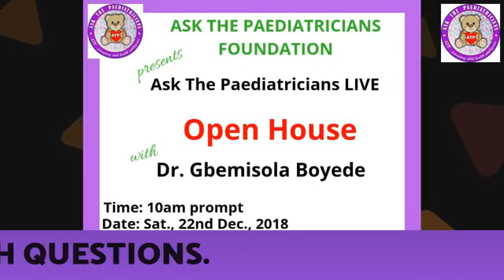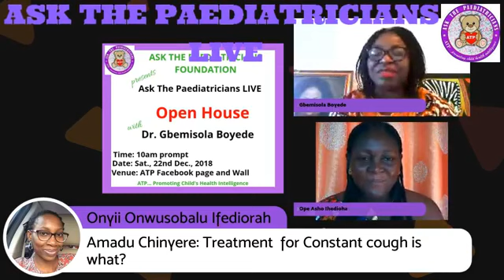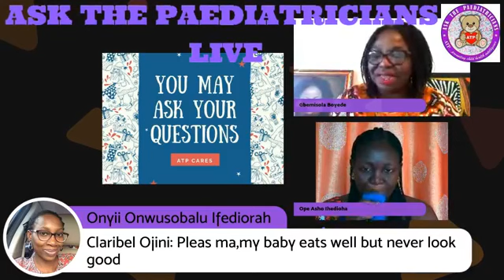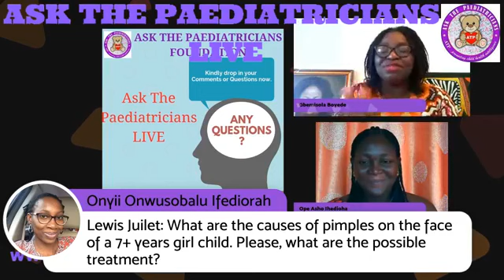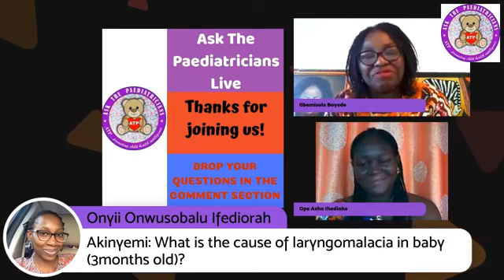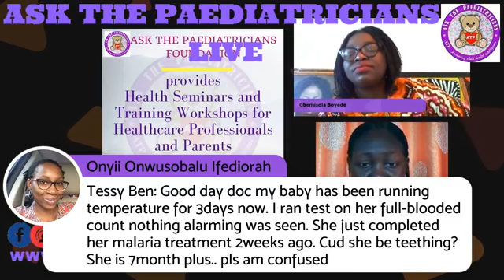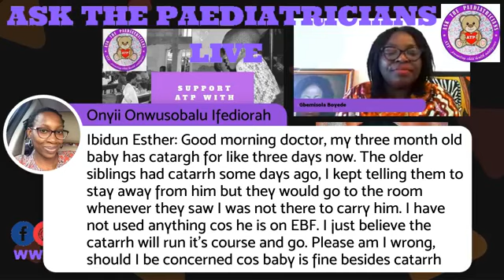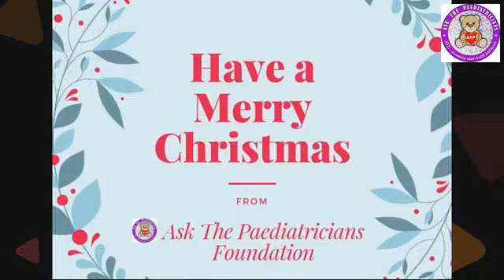Ask The Paediatricians LIVE - OPEN HOUSE DECEMBER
Dr Gbemisola Boyede, Consultant Paediatrician/Founder Ask The Paediatricians Foundation and Facebook Group answers various child health questions on ATP LIVE -Open House December